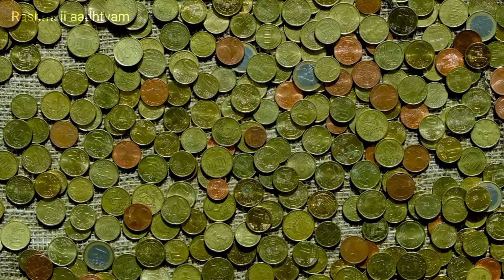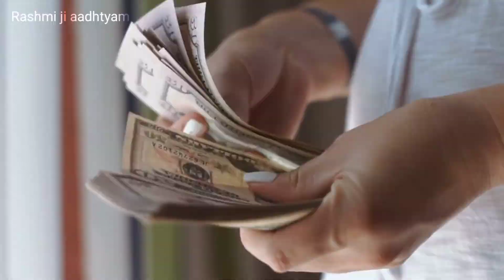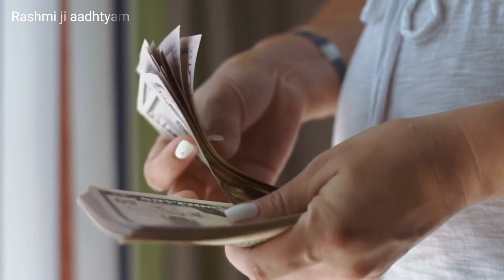धनतेरस को क्या खरीदें | dhanteras ko kya kharide|dhanteras ko kya kharidna shubh hota hai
धनतेरस पर भूलकर भी नहीं खरीदनी चाह‍िए ये वस्‍तुएं, होता है अशुभ
घर की तिजोरी में रखें ये चीजें, होती रहेगी धन वर्षा!
धनतेरस के दिन क्या क्या खरीदना शुभ होता है?
धनतेरस पर खरीदते हैं ये 10 शुभ वस्तुएं, जानें क्यों